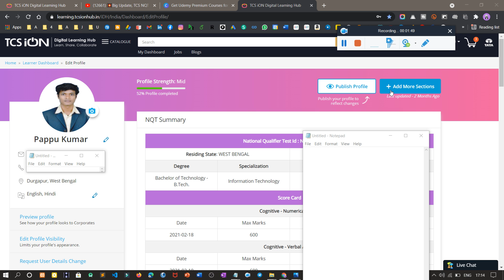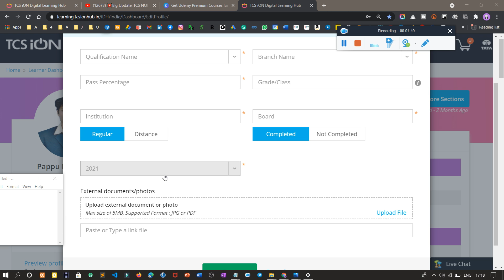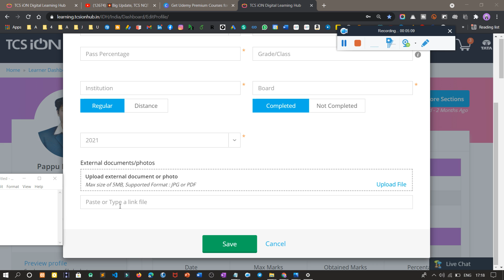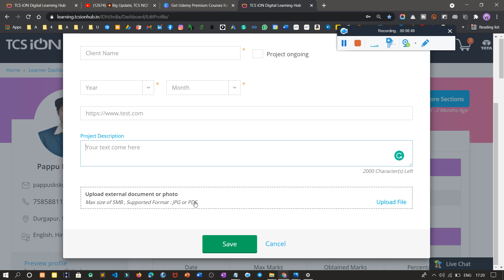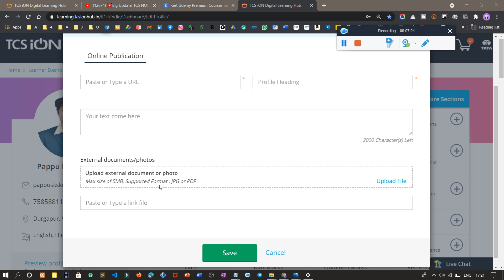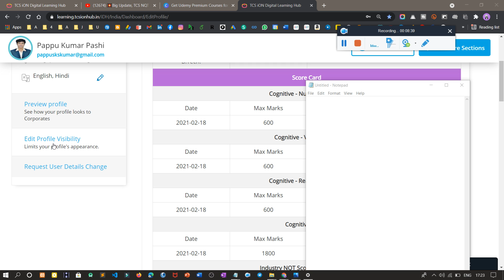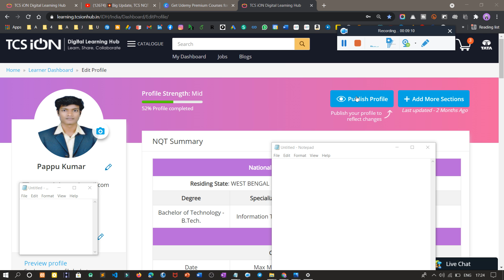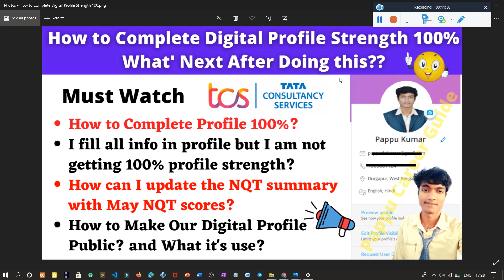🔴TCS NQT 2021 How to Update Digital Profile Strength 100% in TCS iON |Apply Jobs Using TCS NQT Score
🔴2021 Updated Process, TCS NQT 2021 How to Update Digital Profile Strength 100% in TCS iON | What's Next After Doing this?? | Apply Jobs Using TCS NQT Score | How to Complete Profile 100%? | I fill all info in profile but I am not getting 100% profile strength? | How can I update the NQT summary with May NQT scores? | How to Make Our Digital Profile Public? and What it's used?

how to update tcsion profile 100%
tcs nqt 2021 how to update your profile 100% in tcs ion
nqt score for getting jobs/internships
how to make our tcs ion profile public & use of it
how to apply jobs in tcs ion
where i can see my nqt score all section marks and %
how to apply in top 70+ corporate jobs using tcs nqt score card,tcs nqt 2021 registration
tcs jobs
tcs nqt result
tcs ninja
tcs nqt score card
tcs nqt jobs
tcs nqt syllabus,tcs nqt score card.
tcs nqt,how to check tcs nqt score card
tcs may nqt results
tcs jobs
jobs
tcsion
tcs ion jobs
,tcs ion jobs mail update
how to apply in tcs ion jobs
tcsion job
freshers jobs
tcs ion jobs 2021
tcs ion jobs 2022
tcs ion new jobs
tcs ion 2020 jobs
tata jobs
tcs nqt ion jobs 2021
tcs nqt jobs
tcs ion new freshers jobs
tcs jobs in tamil
tcs jobs 2021
how to apply for jobs on tcs ion
tcs freshers jobs
jobs for mba freshers
it jobs
latest jobs information
jobs in top mnc
latest engineering jobs
tcs nqt 2021 update your profile in tcs ion mail
tcs ion profile
tcs ion profile update
tcs nqt profile update
tcs nqt job profile
tcs nqt 100% profile
tcs nqt 2021 job profile
job profile
tcsion
tcsion scores
digital profile
tcsion score card,updated tcsion score card
group d job profile
mba profile building,tcsion survey
tcs nqt product subscription mail update,
tcs nqt cognitive mail update,
tcs nqt cognitive mail,
tcs nqt cognitive mail 2021,
tcs ion cognitive mail,
tcs product subscription mail,
tcs nqt product mail update,
tcs nqt 2020,
nqt 2020 subscription mail update,
cognitive mail update 2021,
nqt cognitive mail 2021,
tcs product subscription,
tcs ion product subscription,
tcs ion membership,
pappu career guide,
TCS NQT Cognitive Product Subscription Mail Update

✨ Hashtags ✨